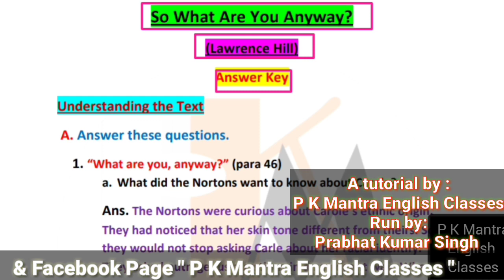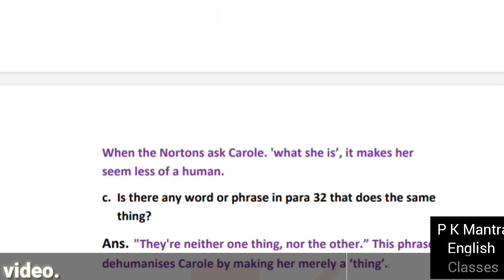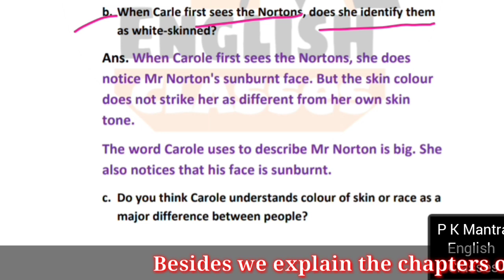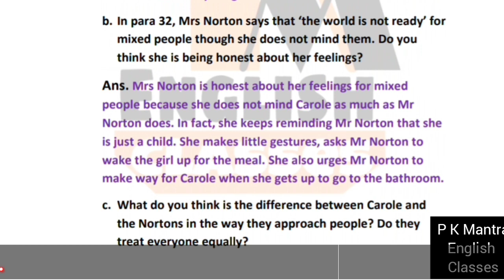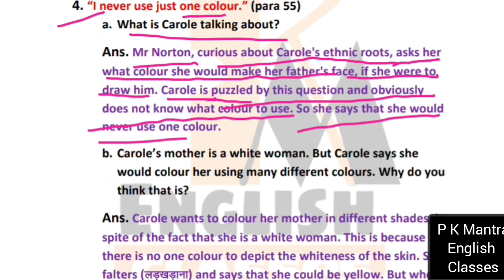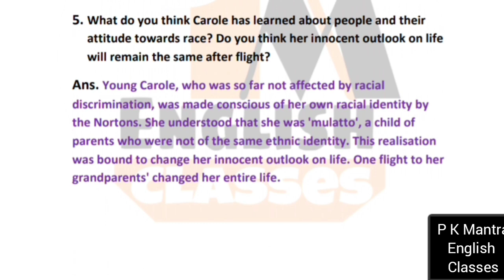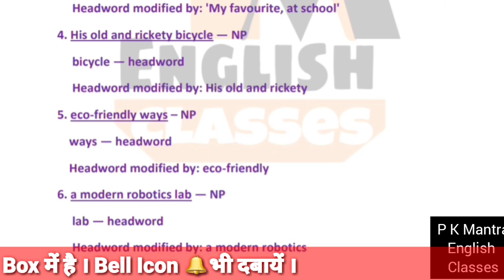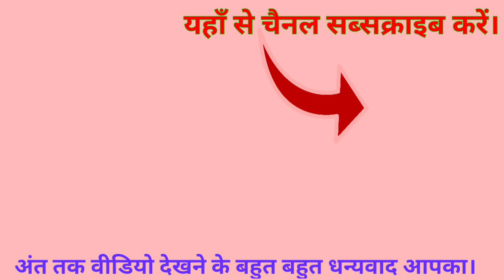So what are you anyway | answer key | Gulmohar 8 | explanation in Hindi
Hii,
 I'm Prabhat Kumar Singh (a Govt. Teacher & Ex-faculty of English in 2 CBSE Affiliated schools) and in this video you will watch Hindi explanation of the Questions and  Answers ( Answer Key ) of the story / chapter " So What Are You, Anyway " by ' Lawrence  Hill '.
     This story has been given in the English literature textbook ' Gulmohar ' Part 8 and  in many other textbooks.

Story Explanation -

Topics Covered (in this video) :

1. So what are you anyway | answer key | Gulmohar 8 | explanation in Hindi,
2. So what are you anyway textbook answers,
3. So what are you anyway questions and answers,
4. So what are you anyway Lawrence Hill,
5. Gulmohar Reader class 8 answer key,
6. So what are you anyway answer key P K Mantra English Classes,